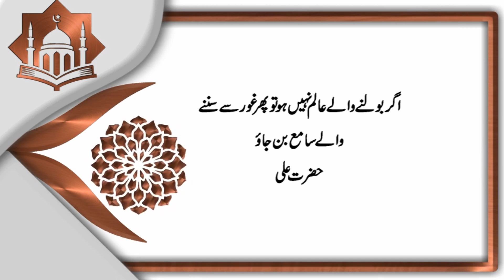Ummed e Subh | Naye din ka Aghaaz | اُمیدِ صُبح | Al-Quran, Hadees, Aqwal | 𝐙𝐚𝐧𝐣𝐚𝐧𝐢 𝐓𝐕